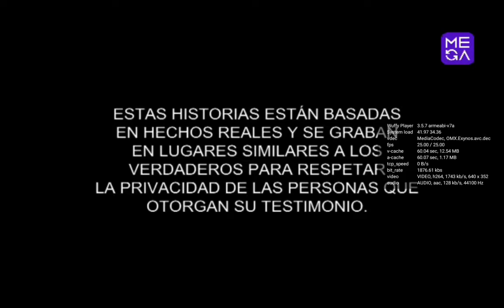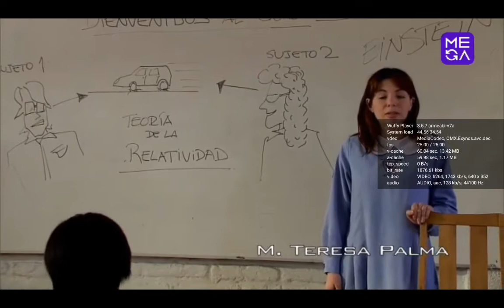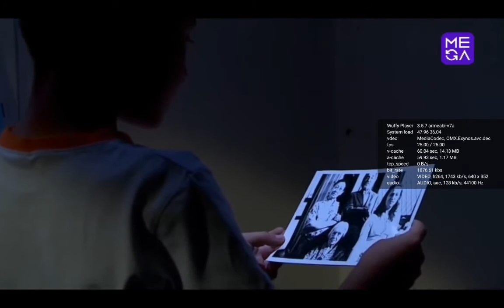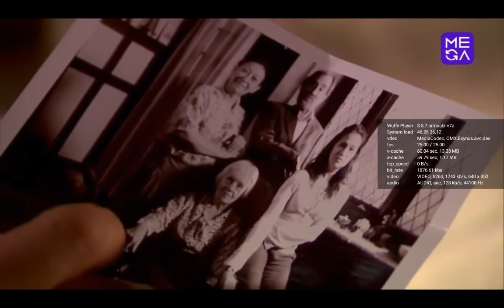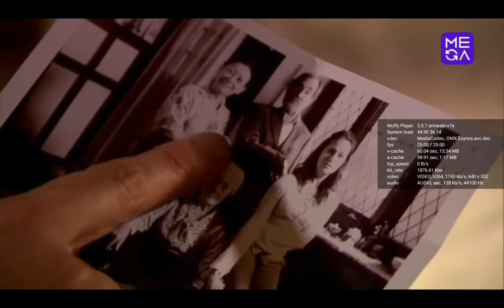el dia menos pensado mega